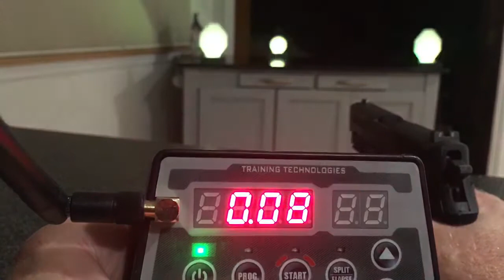Anytimeammo Sig226 DA SA IMTTS targets gen2 mode 1: plate steel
Sig 226 double action single action laser-Ammo 9 mm surestrike laser cartridge Lasr-Ammo IMTTS targets in mode: 1. plate steel mode with timer  for enjoyable indoor dryfire and firearms training